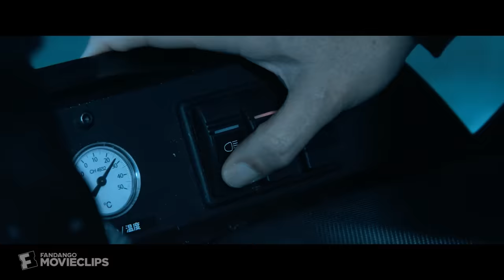The Meg (2018) - Shark on My Tail Scene (9/10) | Movieclips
The Meg - Shark on My Tail: Jonas (Jason Statham) & Suyin (Li Bingbing) launch their plan against the Meg only to end up trying to avoid being eaten.

FILM DESCRIPTION:
Previously thought to be extinct, a massive creature attacks a deep-sea submersible, leaving it disabled and trapping the crew at the bottom of the Pacific. With time running out, a visionary oceanographer recruits rescue diver Jonas Taylor to save the crew and the sea itself from an unimaginable threat -- a 75-foot-long prehistoric shark known as the Megalodon.

CREDITS:
Cast: Cliff Curtis, Jason Statham, Li Bingbing, Page Kennedy, Ruby Rose, Sophia Cai
Screewriter: Dean Georgaris, Erich Hoeber, Jon Hoeber